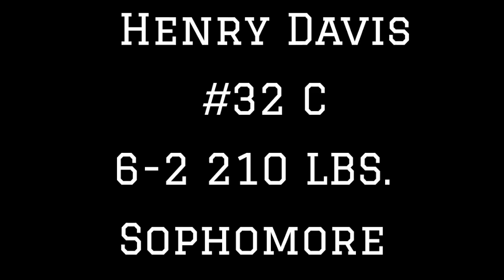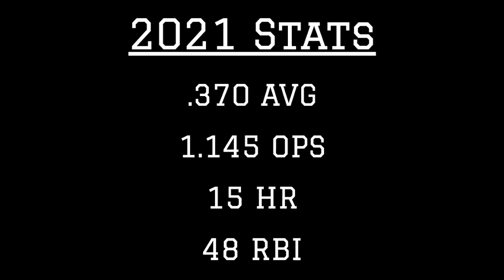Louisville C Henry Davis 2021 Highlights